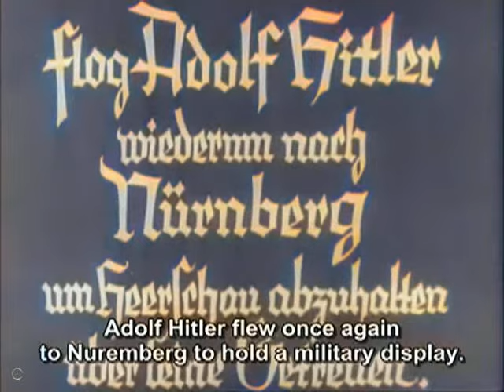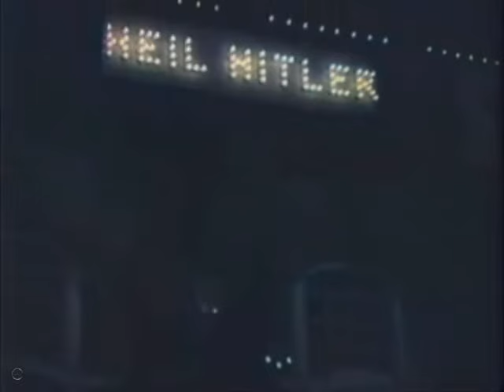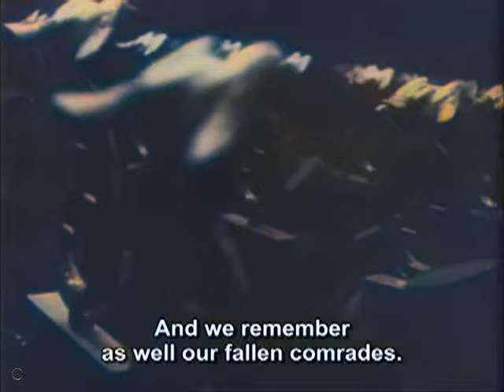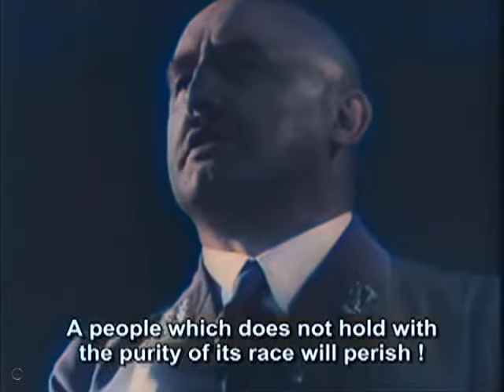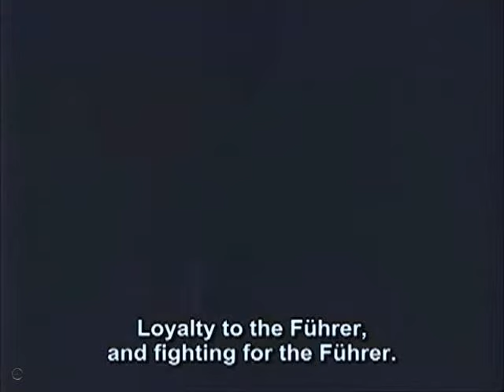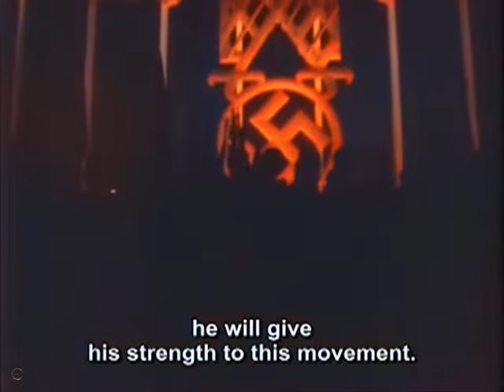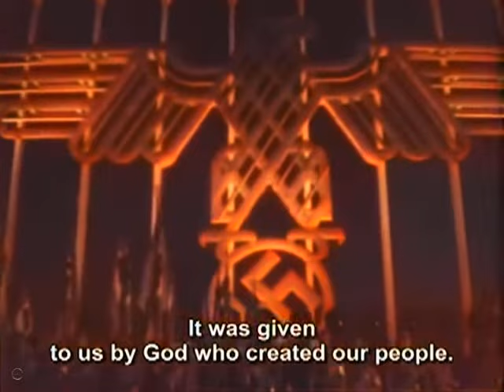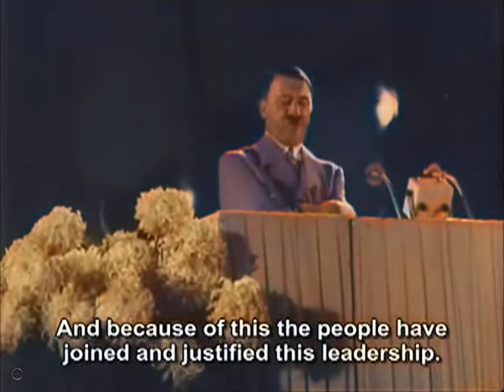Triumph of the Will (1935) | English Subtitle | Adolf Hitler - [Colour]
The infamous propaganda film of the 1934 Nazi Party rally in Nuremberg, Germany (This is the colorized version of the movie).

Director: Leni Riefenstahl
Writers: Leni Riefenstahl, Walter Ruttmann, Eberhard Taubert
Stars: Adolf Hitler, Hermann Göring, Max Amann

Release date: March 28, 1935 (Germany)
Country of origin: Germany
Language: German
Also known as: 意志的勝利, Triumph des Willens
Filming locations: Nuremberg, Bavaria, Germany
Production companies: Leni Riefenstahl-ProduktionReichspropagandaleitung der NSDAP